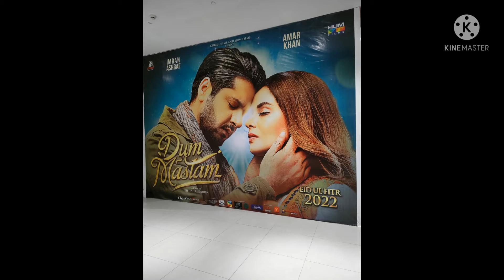Eid day 3 || we spend eid day 3 on nuplex cinema || by Learn with fun vlogs